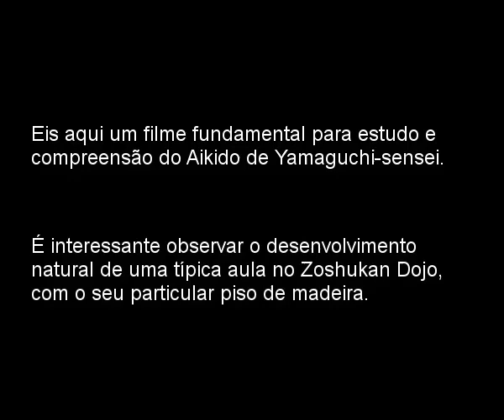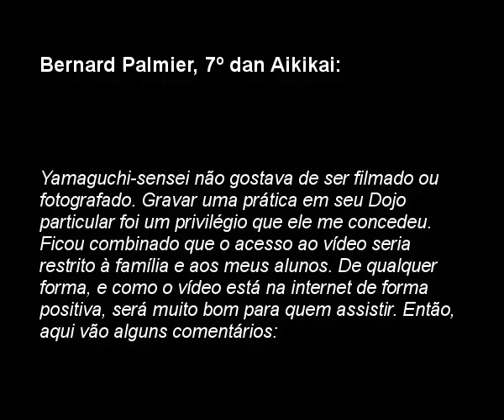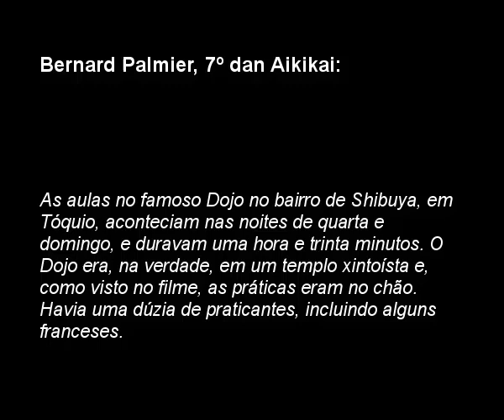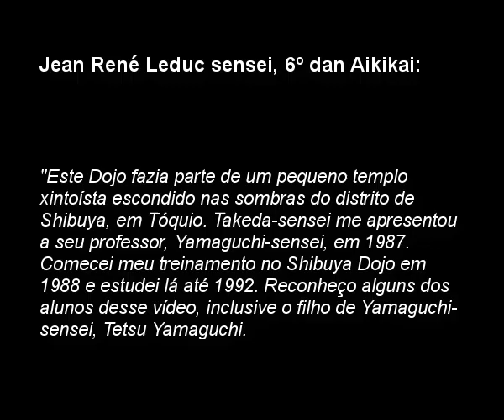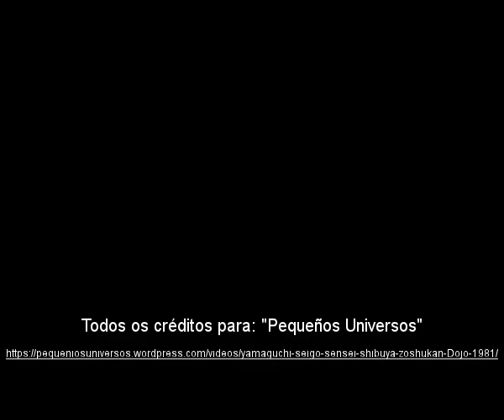Seigo YAMAGUCHI Sensei - Shibuya Zoshukan Dojo 1981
Todos os créditos para: Pequeños Universos

Eis aqui um filme fundamental para estudo e compreensão do Aikido de Yamaguchi-sensei. Após intensa investigação, Pequeños Universos traduziu alguns comentários de praticantes que fizeram parte do Zoshukan Dojo nessa ocasião e que vivenciaram em primeira mão a técnica desse grande mestre.

O que é interessante neste vídeo é poder observar o desenvolvimento natural de uma típica aula do Zoshukan Dojo, com o seu particular piso de madeira.

O comportamento adotado por Yamaguchi-sensei durante a aula nos permite entender um pouco mais sobre seu método de ensino, que exigia o máximo de atenção de seus alunos. Era necessário permanecer em estado de zanshin para captar as mudanças inesperadas das técnicas. Os praticantes tinham que estar constantemente cientes do posicionamento e intenção de Yamaguchi-sensei para tomar ukemi com ele. Apenas raramente as técnicas foram mostradas mais de 3 ou 4 vezes.

O silêncio aparece como o principal condutor da sabedoria. Quando há uma técnica clara, flexível, adaptável e marcial, palavras são um exagero. Ouve-se apenas o som de algumas palmas contra o duro piso de madeira. Trata-se do silêncio que impera nos lugares sagrados, e foi o caso deste Dojo no bairro de Shibuya, que funcionava dentro de um templo xintoísta. Observe que o kamiza não tem a foto de O-sensei. Isso porque ali os kami são reverenciados acima de tudo, o que não implica falta de respeito ao fundador do Aikido. Ao contrário, quando o Dojo está dentro de um templo ou local sagrado, esse é o protocolo.

Melhor deixarmos, a seguir, quem produziu esse filme maravilhoso ser o contador de histórias:

Bernard Palmier sensei, 7º dan Aikikai:
“Este vídeo foi filmado em Tóquio com minha câmera, em 1981, antes de meu retorno à França e após uma estada de vários anos no Japão. A prática, liderada pelo Sr. Yamaguchi, foi realizada em seu Dojo particular de Shibuya. Ainda tenho o K7 original e não entendo como ele pode ter sido digitalizado e postado no YouTube. As poucas pessoas que conseguiram o K7 eram, pelo menos eu pensei, pessoas em quem ele confiava. Confesso que estou com muita raiva.
Yamaguchi-sensei não gostava de ser filmado ou fotografado. Gravar um curso em seu Dojo particular foi um privilégio que ele me concedeu. Ficou combinado que o acesso ao vídeo seria restrito à família e aos meus alunos. De qualquer forma, e como o vídeo está na Internet de forma positiva, será muito bom para quem assistir. Então, aqui vão alguns comentários.
As aulas no famoso Dojo no bairro de Shibuya, em Tóquio, aconteciam nas noites de quarta e domingo, e duravam uma hora e trinta minutos. O Dojo era, na verdade, em um templo xintoísta e, como visto no filme, as práticas eram no chão. Havia uma dúzia de praticantes, incluindo alguns franceses.
Apesar dos anos, é possível me reconhecer praticando com o filho de Yamaguchi-sensei, Tetsu. Talvez também tenham reconhecido Gérard Blaize, que praticava regularmente com Yamaguchi-sensei na época. Havia Bernard Bleyer, outro praticante francês, que segurava a câmera. Eu o substituí nessa tarefa nos últimos 10 minutos.
Ao longo dos anos, tenho boas lembranças daquela prática regular no Shibuya Dojo e percebo a sorte que tive por poder aprender de Yamaguchi-sensei em condições tão incríveis.”

A esta história esclarecedora acrescentamos um comentário sobre o Dojo e aqueles anos, de outro grande aluno de Yamaguchi-sensei:

Jean René Leduc sensei, 6º dan Aikikai:
"Este Dojo fazia parte de um pequeno templo xintoísta escondido nas sombras do distrito de Shibuya, em Tóquio. Takeda-sensei me apresentou a seu professor, Yamaguchi-sensei, em 1987. Comecei meu treinamento no Shibuya Dojo em 1988 e estudei lá até 1992. Reconheço alguns dos alunos desse vídeo, inclusive o filho de Yamaguchi-sensei, Tetsu Yamaguchi. O piso de madeira era uma delícia absoluta para praticar. Por causa do solo duro, o estilo de ensino de Yamaguchi-sensei estava mais de acordo com o sentimento de pesquisa. O contato direto com o solo proporciona um timing requintado e maior nitidez das técnicas, ao contrário dos "tapetes de espuma macia" onde a maioria do mundo pratica hoje. Sem dúvidas, mudamos muito, para maior conforto."

Agora sim, convidamos vocês a assistir os mais de 35 minutos de Yamaguchi-sensei em seu Dojo particular de Shibuya, Zoshukan.